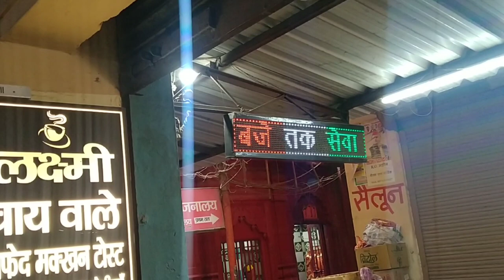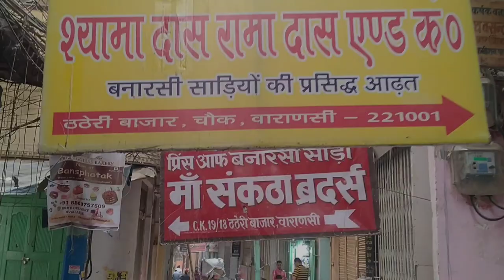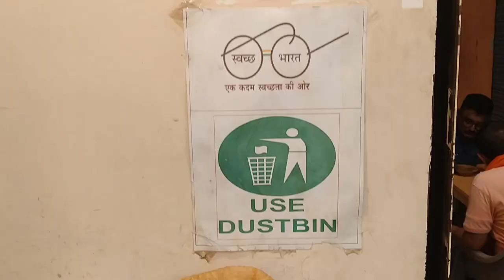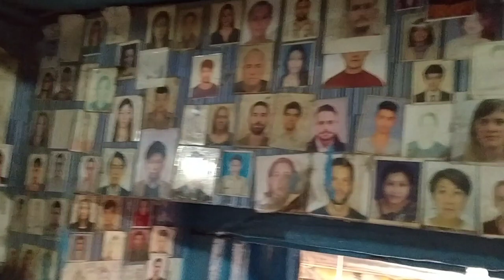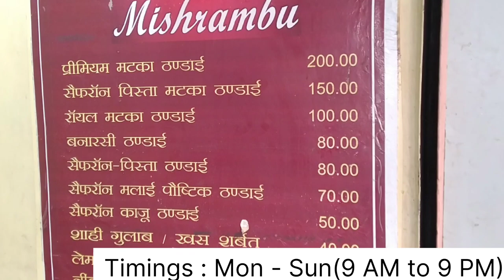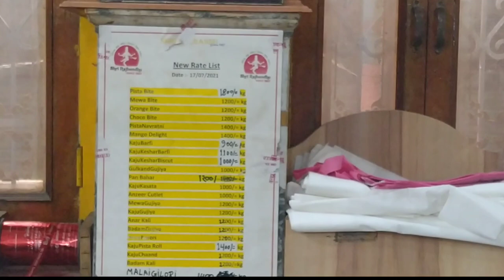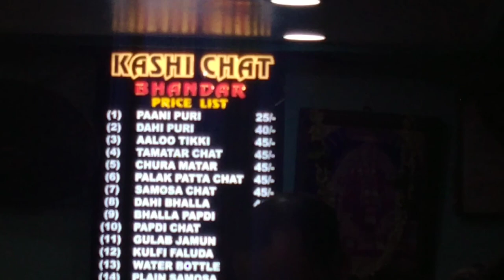FAMOUS PLACES TO EAT IN VARANASI | EXPLORING ICONIC FOOD JOINTS OF VARANASI